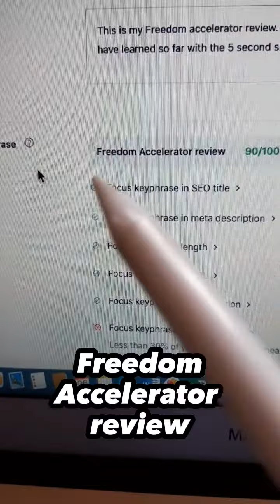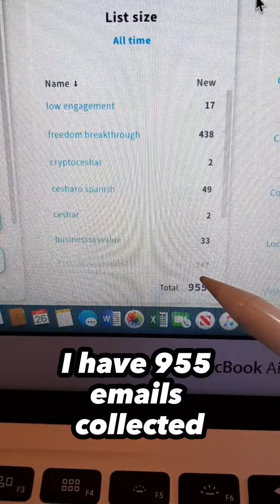Documenting my journey Day 55 becoming financially free by making money online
WHAT'S THIS VIDEO ABOUT?

In this video, I'm talking about my own journey to becoming financially free.

If you want to get access to Freedom Accelerator

UNFAIR TOOLS TO RANK MY YOUTUBE VIDEOS FAST

SOFTWARE TO AUTOMATE YOUR BUSINESS